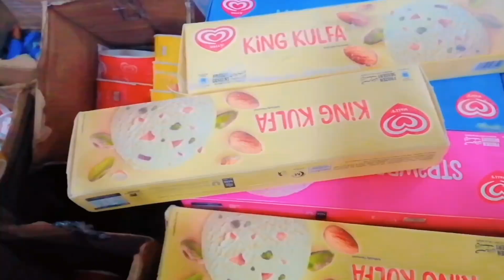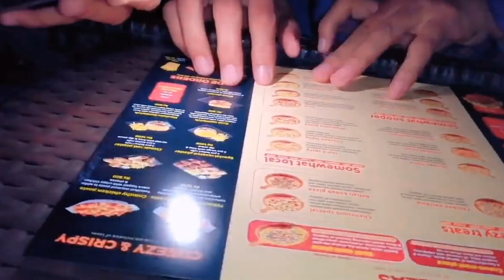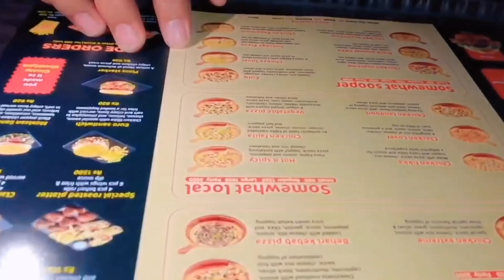Cheezious Treat From Ahmed |AJ Tu Maza Aya | 💲10,000 Ka Budget Ho gaya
About Me!

SofiaChohan 🥰 Create vlogs and funny content with Family keep supporting and she is hardworking little girl 🥰
Thanks for supporting me my YouTube channel sub ko Allah pak long life dy or everything is dy ameensuma ameen thanks all my YouTube subscribers ❤